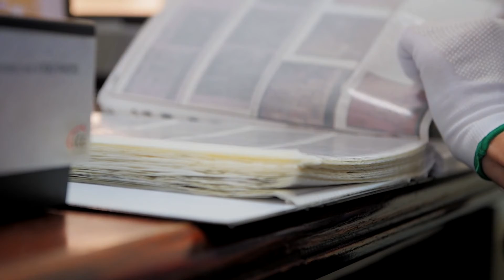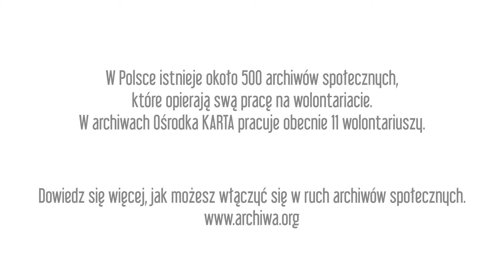Wolontariusz Ośrodka KARTA Robert Polkowski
W Ośrodku KARTA pracuje obecnie jedenastu wolontariuszy. Są to osoby różnej profesji – weterynarz, inżynier, bibliotekoznawca. Najstarsza wolontariuszka ma 98 lat – była łączniczką w czasie powstania warszawskiego.

Pan Robert Polkowski współpracuje z Ośrodkiem od dwóch lat.
Dziękujemy!